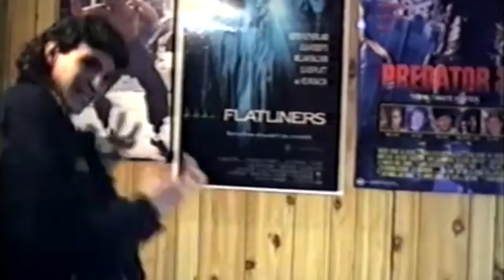Good Ol Days at 162 Hamilton Rd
Remembering the days when we used to play pool and have tons of fun at Fab's house.;